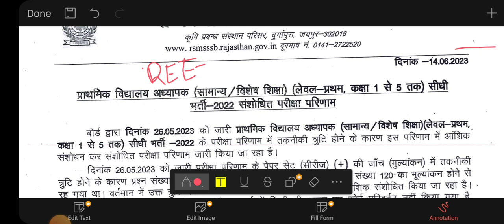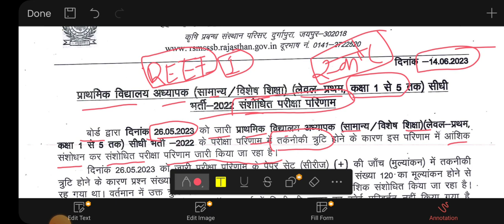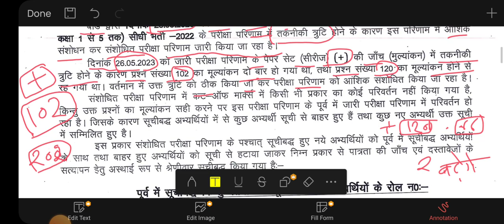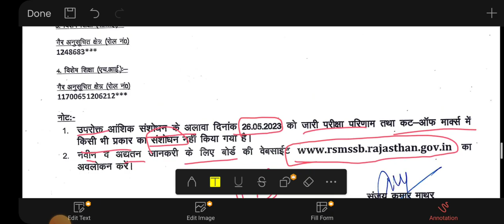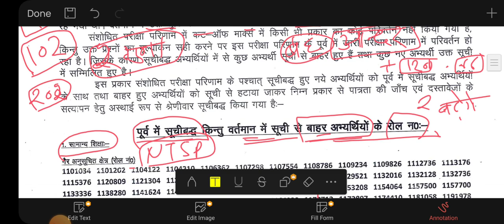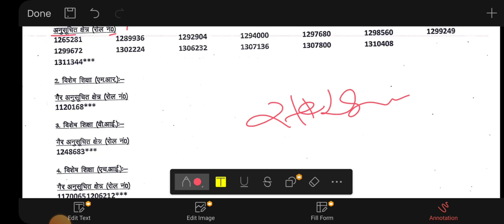REET LEVAL1 में हुआ बहुत बड़ा बदलाव, क्या सभी का द्वारा जारी होगा स्कोरकार्ड, L1 CUTOFF में संशोधन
रीट लेवल वन में हुआ बहुत बड़ा बदलाव क्या सभी विद्यार्थियों के स्कोर कार्ड द्वारा जारी ओके क्या संशोधित कटऑफ दोबारा आएगी क्या पुरानी कटऑफ ही रहेगी विद्यार्थियों को बाहर किया गया कितने विद्यार्थियों को वापस कटऑफ सूची के अंदर लिया गया
Exam rivew
[06/04, 10:11 pm] Mahendra Kumawat: BSTC2023 ONLINE CLASSES  / hindi व्याकरण
prebstc 2023
Exam rivew
Exam rivew

[08/04, 8:00 pm] Mahendra Kumawat: BSTC2023 ONLINE CLASSES

prebstc 2023
Exam rivew
Exam rivew

बीसटीसी2023
Exam rivew
[06/05, 9:17 am] Mahendra Kumawat: राजस्थान की प्रमुख लोकदेवियां सुपरफास्ट रिवीजन BSTC, PTET 2023 के लिए अतिमहत्तवपूर्ण TOPIC,
[08/05, 7:04 pm] Mahendra Kumawat: राजस्थान के प्रमुख शहरों के उपनाम # BSTC, PTET 2023 के लिए अतिमहत्तवपूर्ण TOPIC PREVIOUS YEAR QUEST
[29/05, 8:39 am] Mahendra Kumawat: CET मैं 15 गुना फार्मूले का विरोध किया गयाCET मैं क्यों किया गया विरोध# पात्रता के लिए न्यूनतम अंक?
[29/05, 11:42 pm] Mahendra Kumawat: मधुशाला कविताmadhushala hindi poetry harivanshrai bacchan#EPISODE 3 हाला मधुर मधुशाला# शायरी